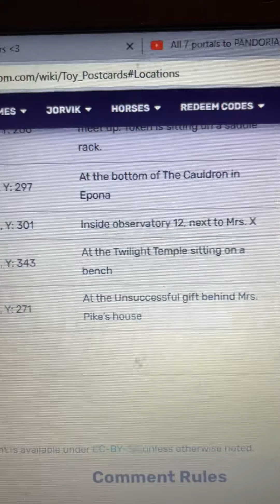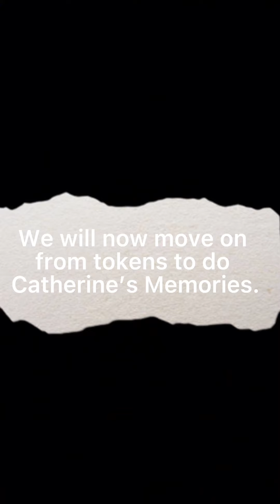Quest with me for a little bit!